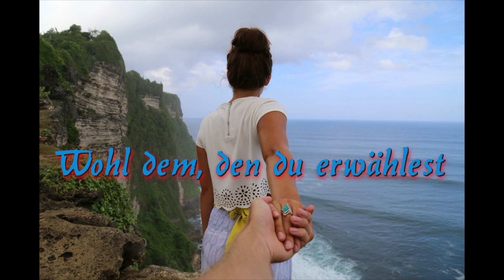Wohl dem, den du erwählest -- aus dem Oratorium von Friedhelm Deis 1997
Text:  nach Psalm 65, 5  --
Melodie: aus dem Oratorium von Friedhelm Deis  --
Terzett mit Instrumentalbegleitung --
Liedtext:
Wohl dem, den du erwählest und zu dir lässest,
dass er wohne in deinen Höfen;
der hat reichen Trost von deinem Hause,
deinem heiligen Tempel.
NAK-Chor, Orgel und Orchester der Bezirke Bochum / Herne --
Mitschnitt eines festlichen Konzerts in Dortmund-Nord im Februar 1997 --